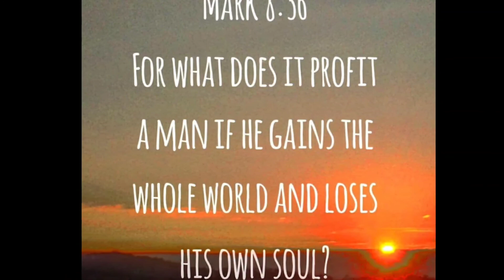What is it worth? PART 2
Completion of the previous episode!! This one was good so we had to split it up. Enjoy and Be blessed!